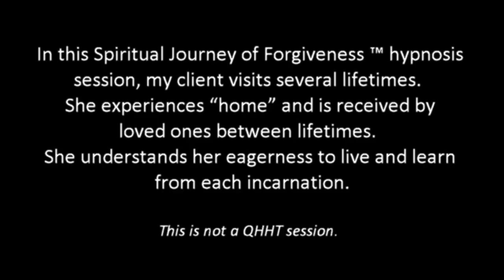491 Alba Weinman - The Ying and Yang of Consciousness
In this Spiritual Journey of Forgiveness ™ hypnosis session, my client visits several lifetimes.  She experiences “home” and is received by loved ones between lifetimes.  She understands her eagerness to live and learn from each incarnation.

Alba Weinman is a Clinical and Transpersonal Hypnotherapist for those on the path of Spiritual Awakening and calls her own hypnosis technique, the Spiritual Journey of Forgiveness ™.   Alba originally learned hypnosis from Dolores Cannon as a QHHT practitioner, studied with Aurelio Mejia and Dr. Jose Luis Cabouli and is certified by the Institute of Interpersonal Hypnotherapy.    Her sessions are not QHHT sessions, but if you want to learn QHHT, visit QHHT Training . If you sign up, be sure to use Alba's personal referral code and use the coupon code TRINITY to get 10% off the cost of the class and to let them know that she referred you.

For more information or if you would like to schedule a hypnosis session in English or Spanish with Alba Weinman visit albaweinman.com. Sessions are scheduled via Alba's newsletter.